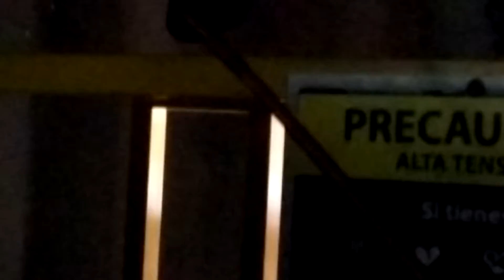Transmisión de energía.